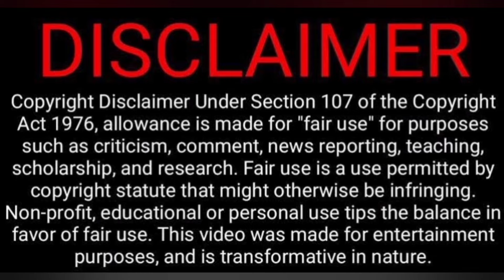மறதி Pavangal🤔😝🤣😜| Parithabangal Video Reaction | Gopi, Sudhakar | Tamil Couple Reaction